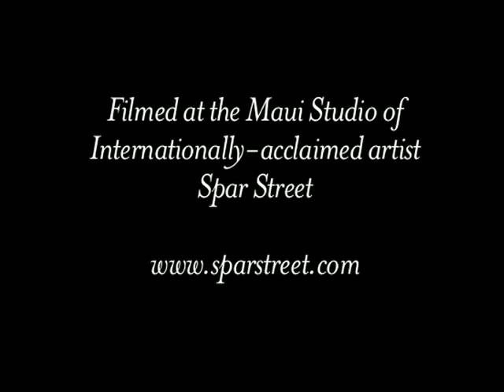Passion by Dr. Chuck Spezzano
"Passion is taking a bit out of the fruit of life, having the juices run down your face and having everybody lick their lips" Chuck offers a passionate praise of  Passion.